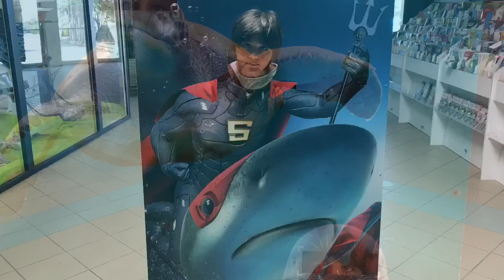All’acquario di GRAU DU ROI